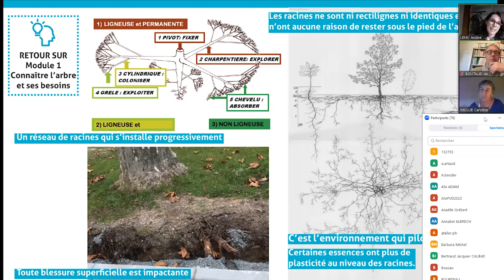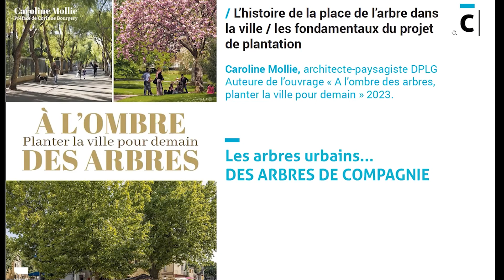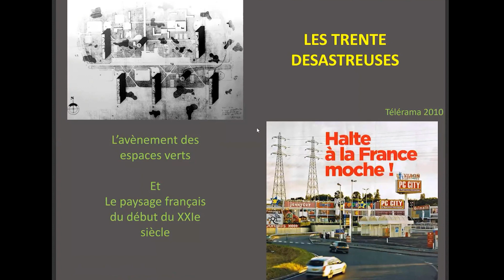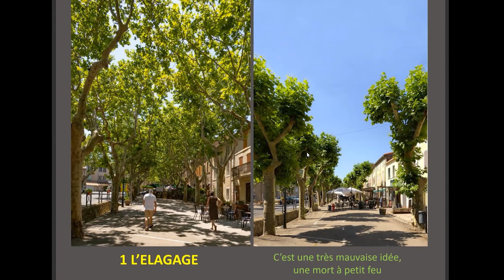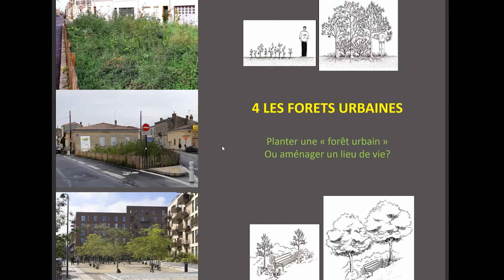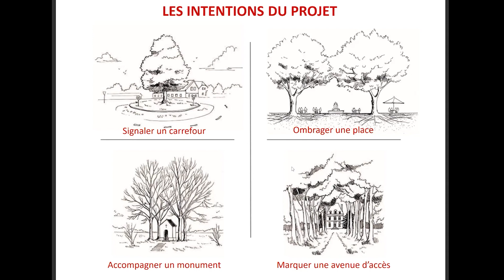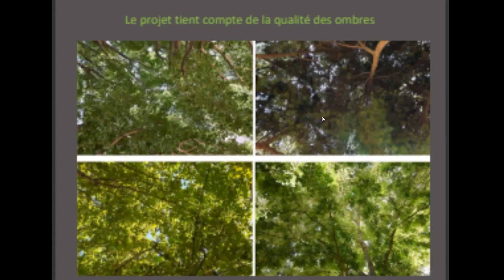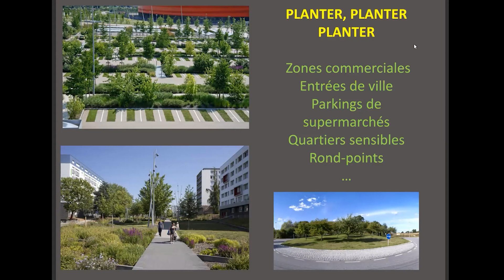L'arbre en milieu urbain : les bonnes pratiques. Planter et gérer l'arbre dans les villes/villages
L'arbre en milieu urbain : les bonnes pratiques. Module 2, partie 1
Planter et gérer l'arbre dans les villes et villages. Caroline Mollie, architecte-paysagiste DPLG, a été en charge au ministère de l’environnement, d’un programme de protection et de réhabilitation de l’arbre d’ornement.
Auteure de l’ouvrage « À l’ombre des arbres, planter la ville pour demain » 2023.